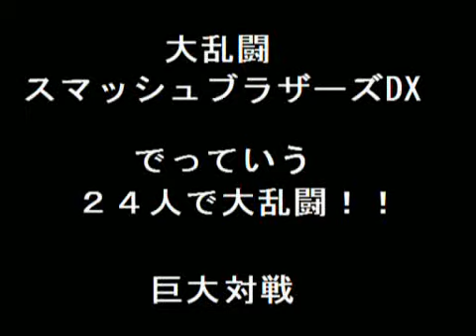スマブラDX でっていうヨッシーの大乱闘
ヨッシー２４匹で大乱闘でっていうします。